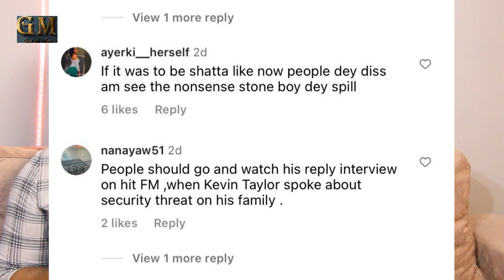StoneBwoy In Trouble Over His F0lish Comment About De Ashaiman Case/It Will Happen To Ur Child F00l